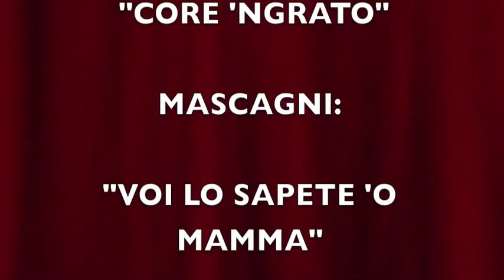VITALIANO IANNUZZI (Pianista) SABINA DE CORATO (Soprano)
IL SALOTTO OTTOCENTESCO E LE ROMANZE DI PAOLO TOSTI
PROGRAMMA

1) - TRISTEZZA
2) - CHITARRATA ABRUZZESE
3) - VORREI MORIRE
4) - NINON
5) - CHANSON DE L'ADIEU
6) - IL PESCATORE CANTA
7) - 'A VUCCHELLA
8) - NON T'AMO PIU'
BIS - **CARDILLO: CORE 'NGRATO ** MASCAGNI: VOI LO SAPETE 'O MAMMA